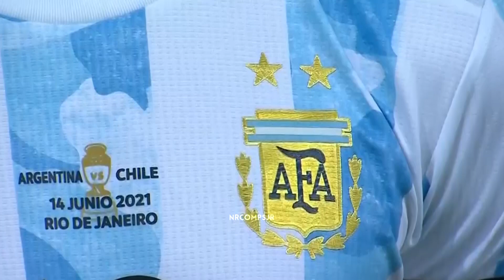Lionel Messi vs Chi 2021 HD 1080i